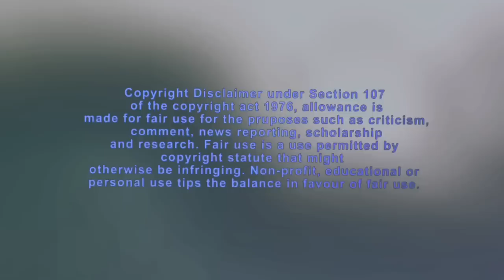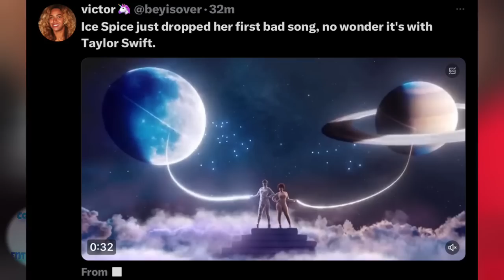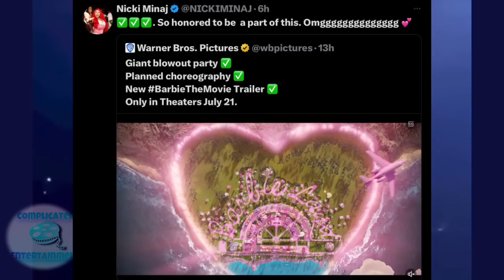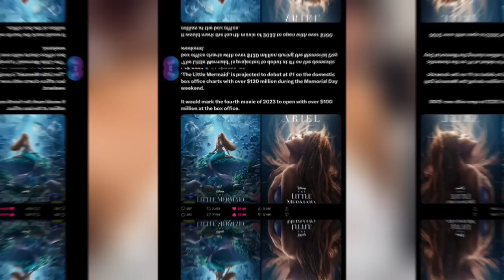Nicki SAVES BARBIE SOUNDTRACK| ICE SPICE RUINED TAYLOR SWIFT| Cardi USING LATTO FOR HIT! Halle COINS